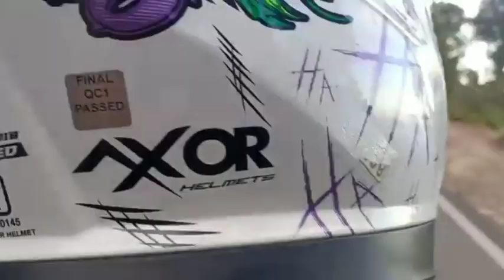HAMIRPUR RIDE WITH 110CC TVS 🌀|HIMACHAL PRADESH|BABA BALKNATH TEMPLE RIDE 🚀🔥🚩